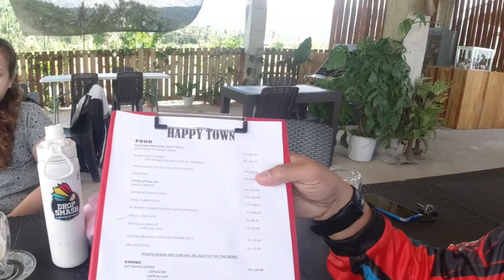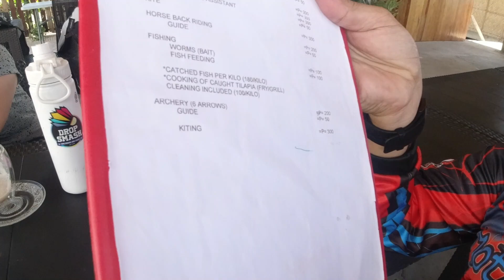Happy lang sa Happy Town...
Chill in the heart of Sta Maria Laguna